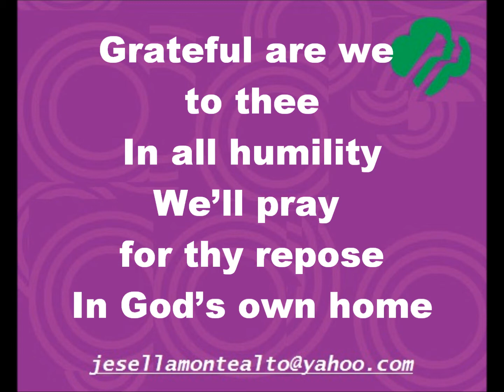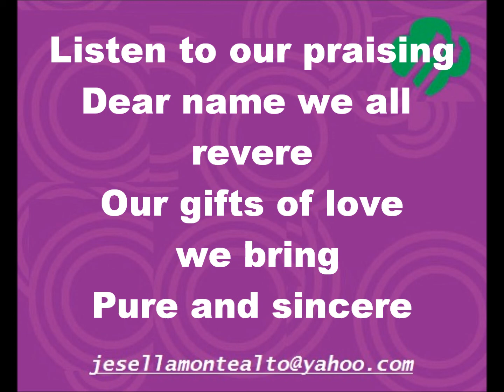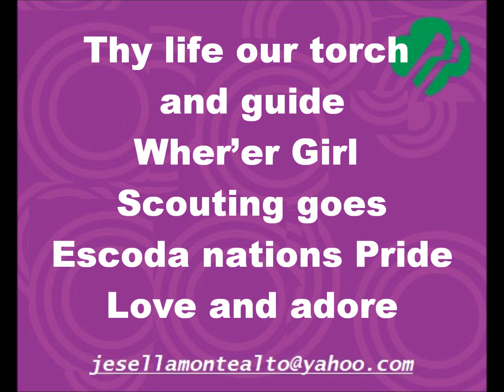ESCODA MEMORIAL HYMN